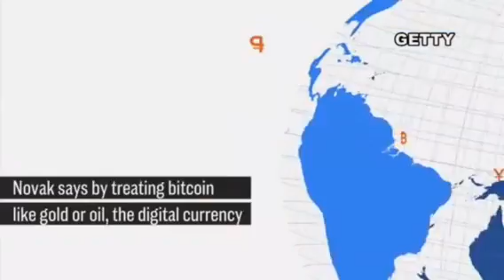Trump is insane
The world thinks Donald Trump is insane! North Korea crisis Trump saying they will be met with fire and fury witch the likes of this world has never seen before...